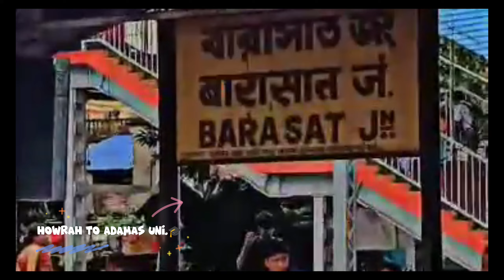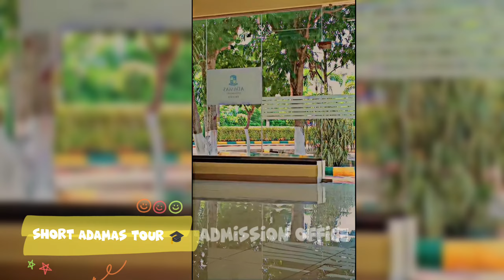Adamas University Tour | Best Way To Reach Adamas From Horwah | Tri00 Gang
In this video we saw you earlier and chipest way to reach Adamas University from Howrah Railway Station.

how to go Adamas University from Howrah Railway Station